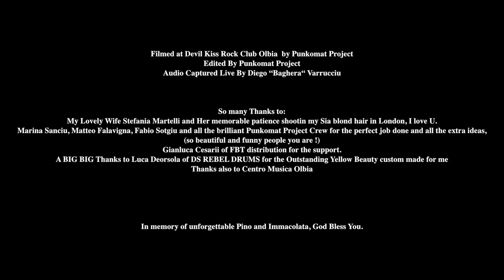LUCA FOLINO PLAYS David Guetta FLAMES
FLAMES

( David Guetta , feat. SIA)

Filmed at Devil Kiss Rock Club Olbia by Punkomat Project

Video Edited By Punkomat Project

Audio Captured Live By Diego “Baghera“ Varrucciu

So many Thanks to:

My Lovely Wife Stefania Martelli and Her memorable patience shootin my Sia blond hair in

London, I love U.

Marina Sanciu, Matteo Falavigna ,Fabio Sotgiu and all the brilliant Punkomat Project Crew for

the perfect job done and all the extra ideas ,, (so beautiful and funny people you are !)

Gianluca Cesarii of FBT distribution for the support.

A BIG BIG Thanks to Luca Deorsola of DS REBEL DRUMS for the Outstanding Yellow Beauty

custom made for me

Thanks also to Centro Musica Olbia

In memory of unforgettable Pino and Immacolata, God Bless You.